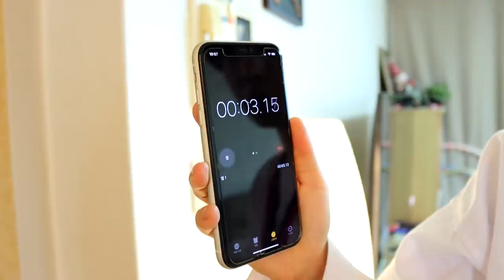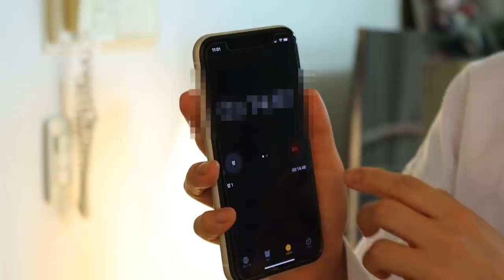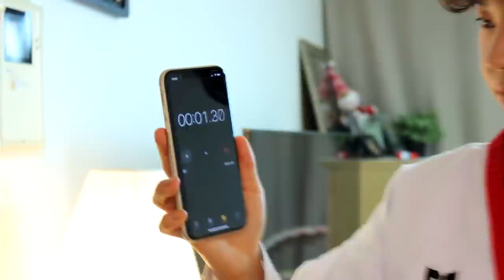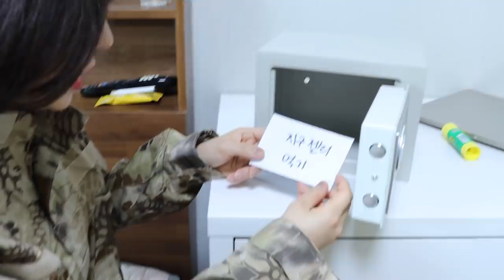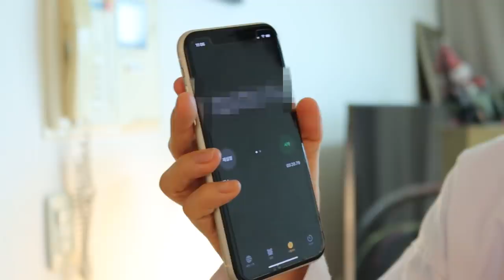강철부대 마지막 회- 최후의 승리자는 누가 되는가? [오마이비키]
최후의 승리자는 과연 누가 될까?
그리고 최강 대원의
엄청난 베네핏은 과연 뭘까?